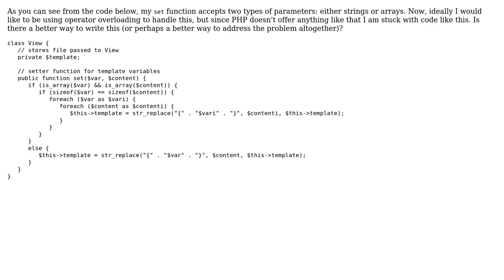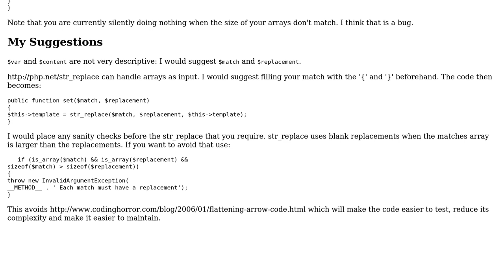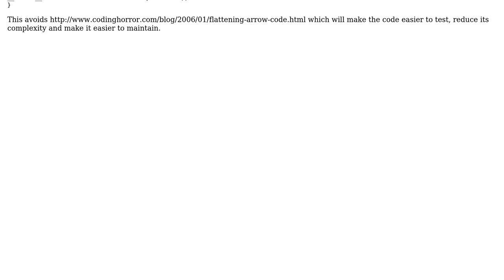Setting a variable for a view template (2 Solutions!!)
Setting a variable for a view template

With thanks & praise to God, and with thanks to the many people who have made this project possible! | Content (except music & images) licensed under CC BY-SA | Music | Images & others | With thanks to user Philip user Paul user Moses user 200_success and the Stack Exchange Network Trademarks are property of their respective owners. You are responsible for your own actions.